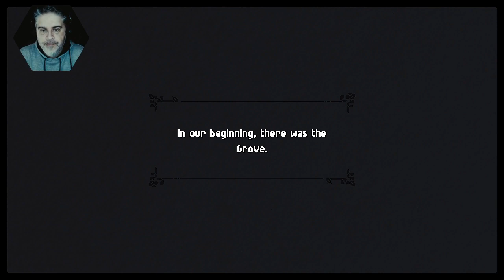One Man Ramble : Garden Story